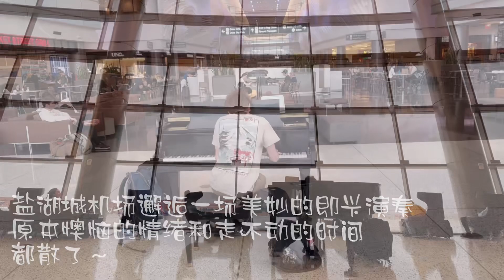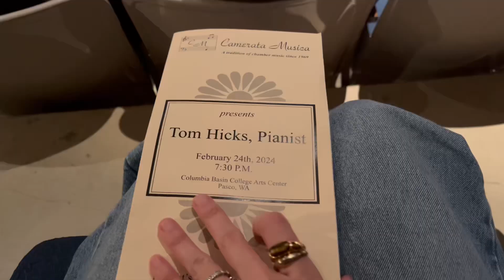February 2024 | 中国年 🐲｜ 溪的第一次三镇春晚表演 ｜踢踏舞课实况 ｜搞笑溪上线